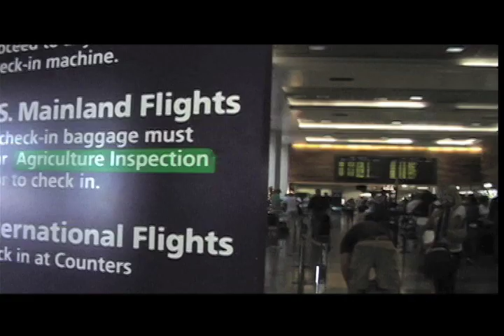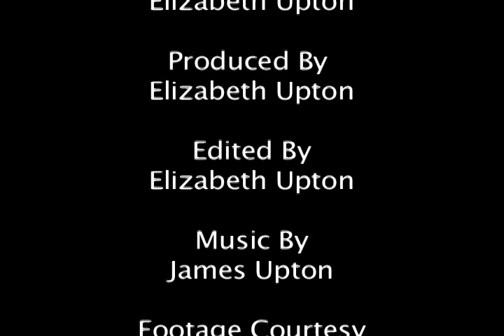Boxing Day?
Boxing Day, celebrated on December 26th, is a foreign holiday to those of us born in the US. With such a peculiar name, we wondered why it is called 'Boxing Day'. Did people actually put on their gloves and box? Or was it about boxing presents..? Or was it something else altogether? This cute little piece gives you some insight into the modern Boxing Day celebrations and also the historical origins if the holiday itself.